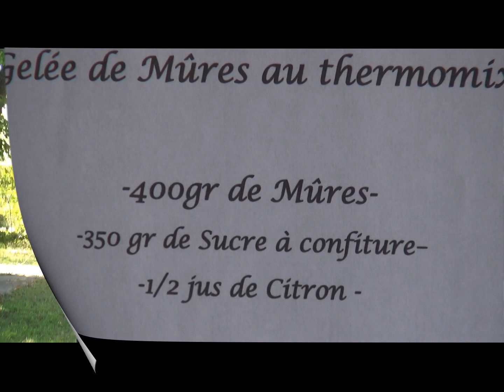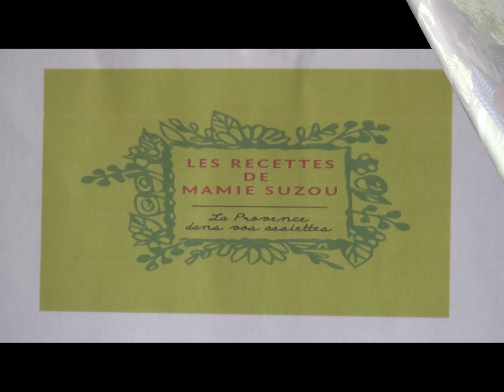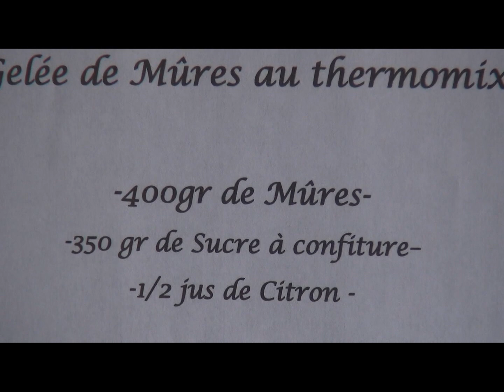Gelée de Mûres au Thermomix "Les Recettes de Mamie Suzou"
Cette recette est une véritable friandise !et pourtant très vite et très facilement réalisable .alors bonne préparation !